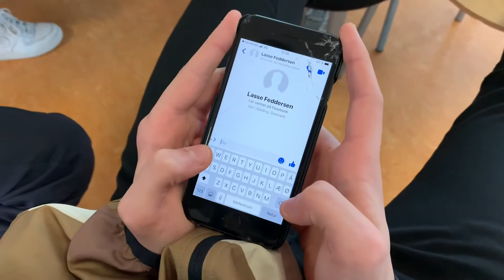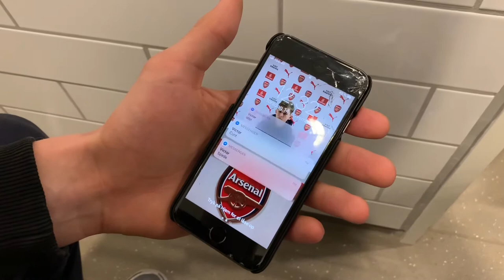Digital dannelse - film